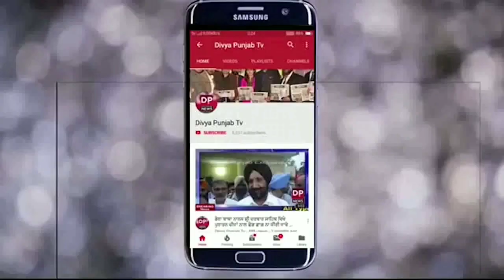ਲੋਕਸਭਾ ਚੋਣਾਂ ਦੇ ਮੱਦੇਨਜ਼ਰ ਬਟਾਲਾ ਪੁਲਿਸ ਨੇ ਫੜੀ 2905 ਲੀਟਰ ਸ਼ਰਾਬ!